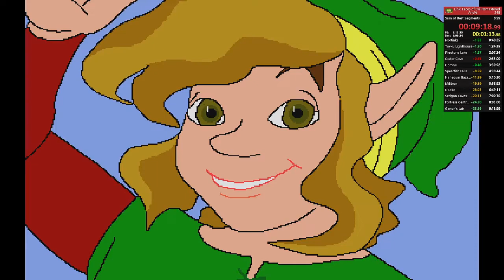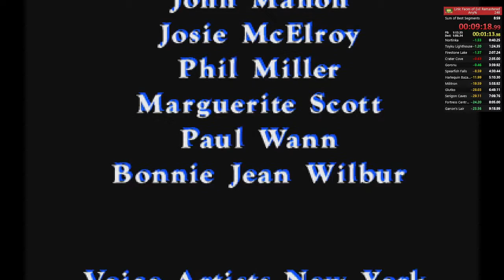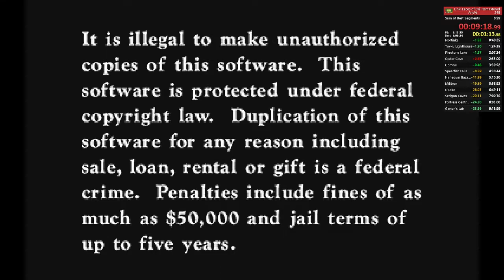Link: The Faces of Evil Remastered | Any% Speedrun in 9:19